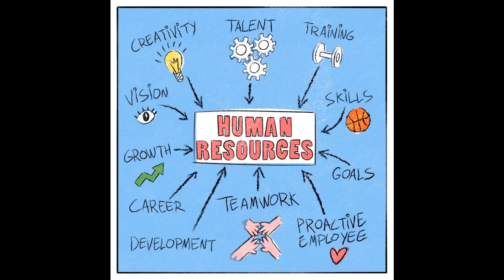Human sources motion comic made in Blender Grease pencil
💙 Happy Blue Monday everyone! 💙
Together with the fantastic Javier Corzo we created this little animation.
Remember to leave the office every now and then, and take care of yourself!
Original comic by Javier Corzo
Made with Grease pencil